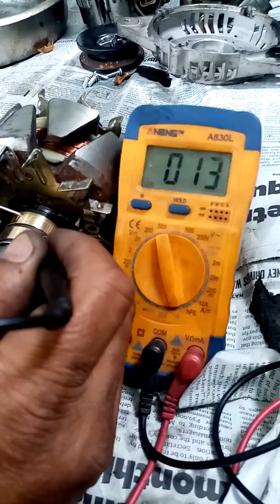Alt. Repair 110 amps. Brocken rotor coil.